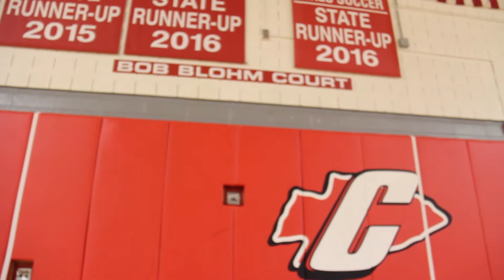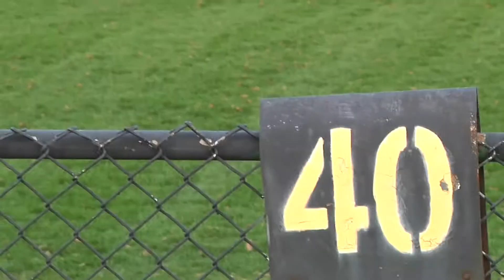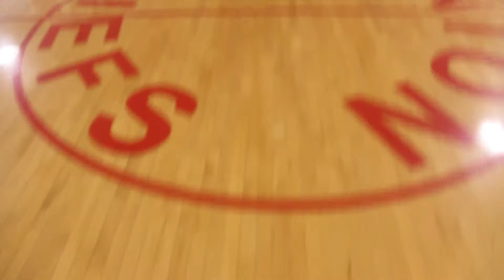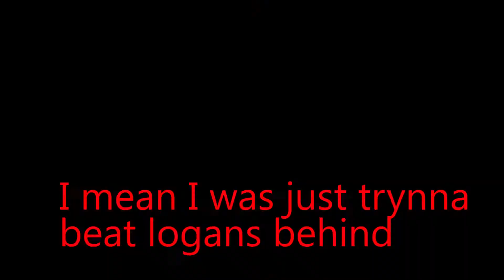12th Man: Undefeated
A documentary about being the last man on the bench, and how the 12th man continues to strive to be a better player even though the odds are against him